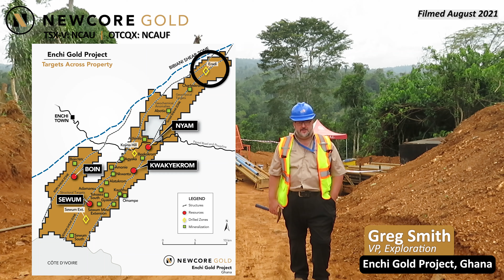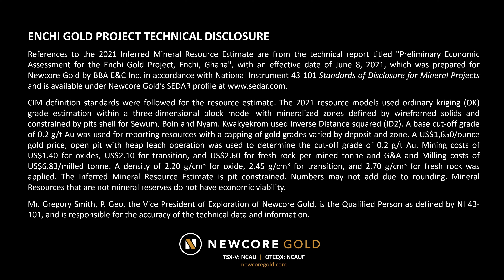Newcore Gold - Snapshots from Site | Drilling at the Eradi Gold Target at Enchi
Greg Smith, VP Exploration of Newcore Gold (TSX-V: NCAU | OTCQX: NCAUF) discussed drilling at the Eradi Gold Target, which is underway as part of the drill program that is ongoing at our Enchi Gold Project in Ghana. Video filmed August 2021.